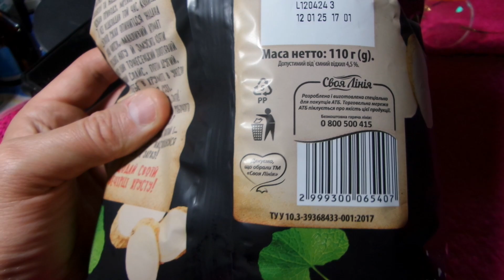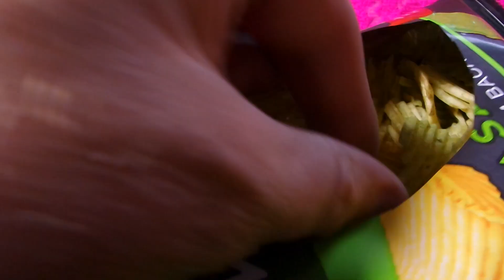i АТБ Своя лінія Картопляні Чипси Васабі Wasabi potato chips Картофельные чипсы Васаби 20240510